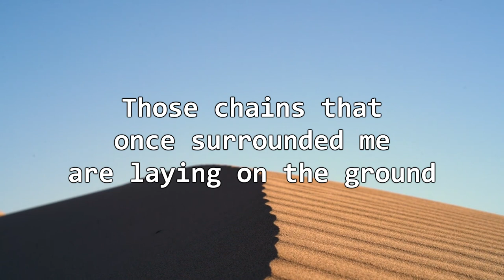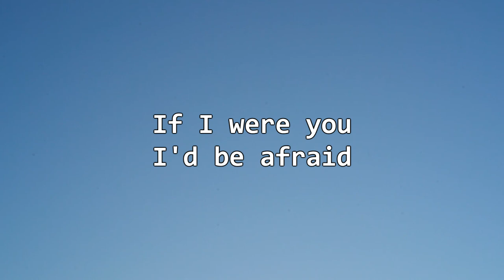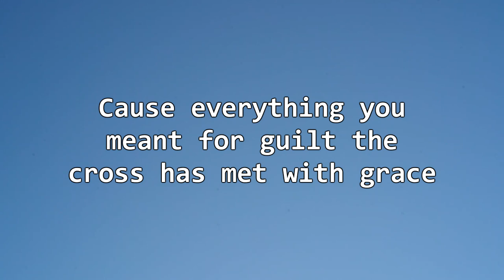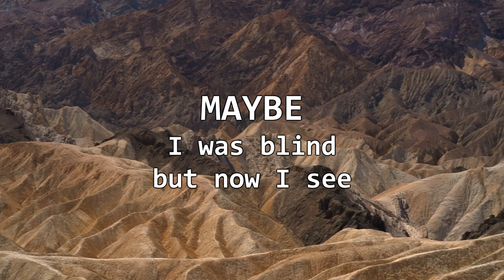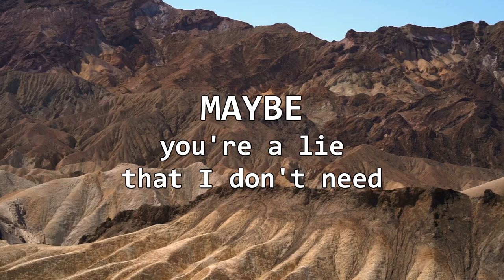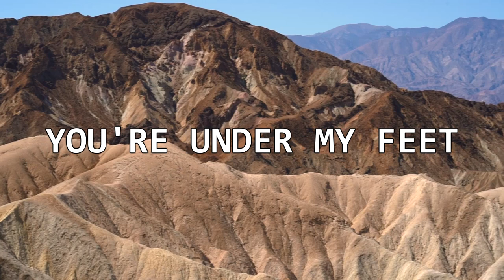Zach Williams - Under My Feet (Lyric Video)